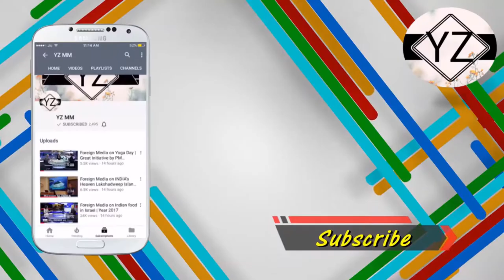Foreign Media on INDIA's first International Baking Academy | Latest | Year 2017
Foreign Media on INDIA's first International Baking Academy | Latest